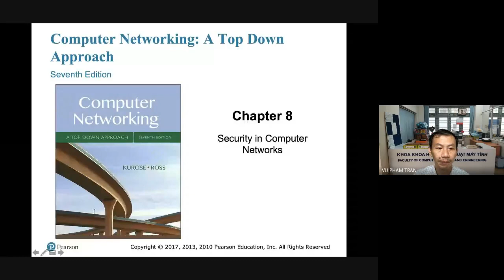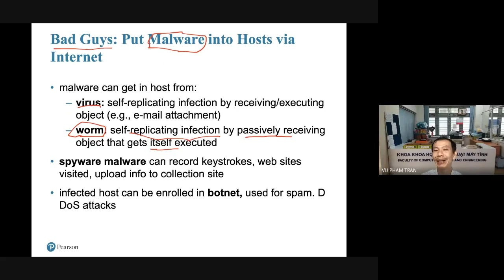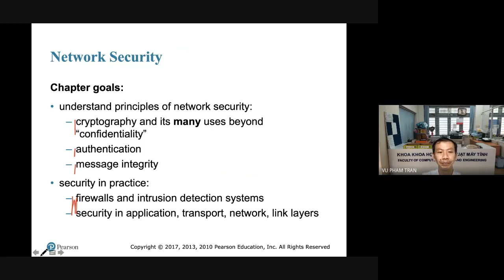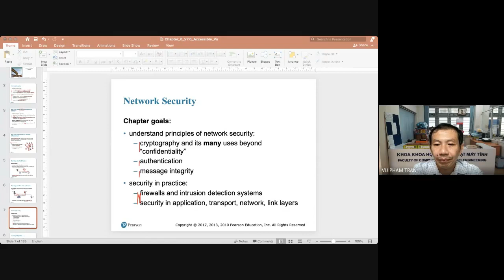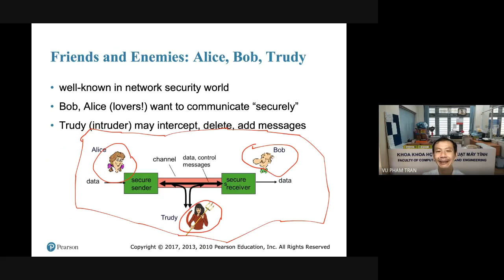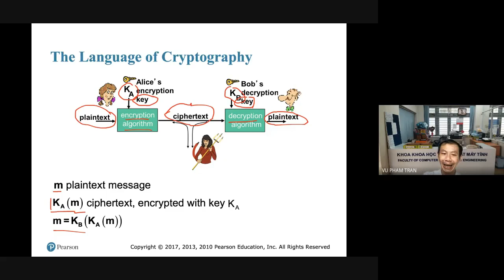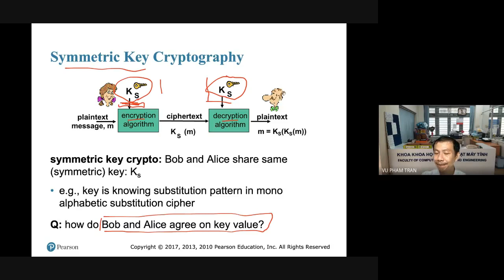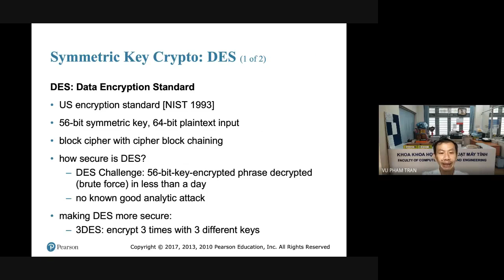HCMUT | Mạng máy tính - Buổi 11 - Lớp L10 - P1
Bài giảng mạng máy tính này là của thầy Phạm Trần Vũ trường đại học bách khoa tphcm (HCMUT)